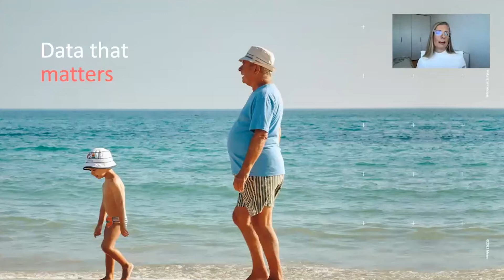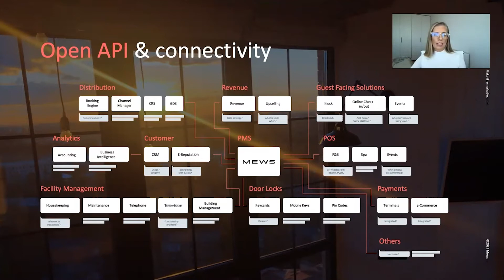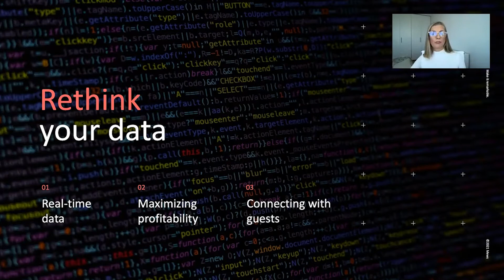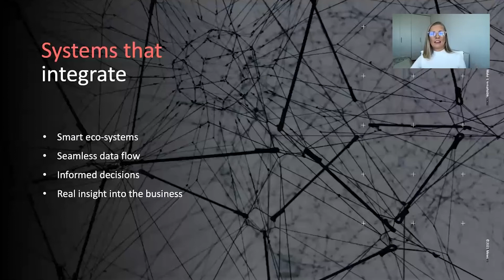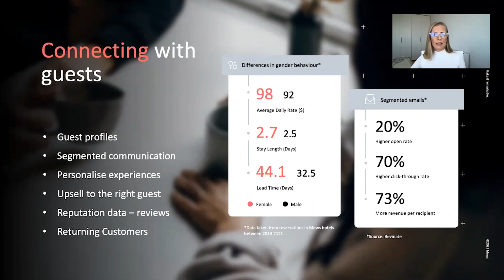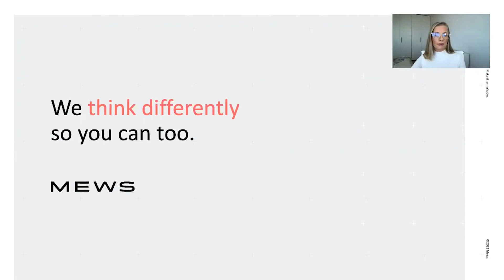How to be ace in Data | Mews x Taktikon Webinar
Everything you need to know about hotel data right now, all packed into an outstanding five-minute presentation. Take a few moments to watch Lucy Eason in action as she explains why guests should be at the center of your performance metrics